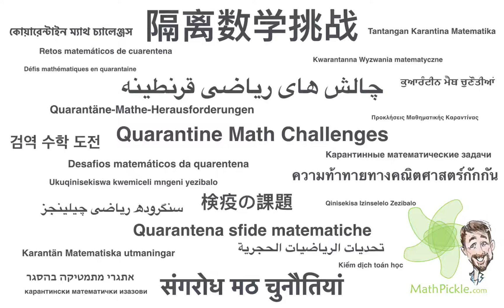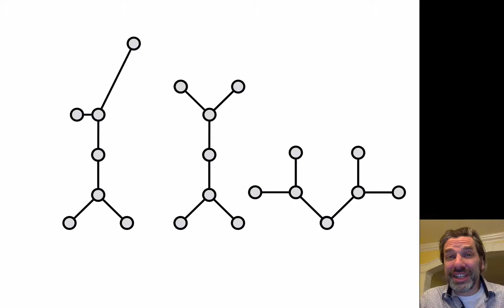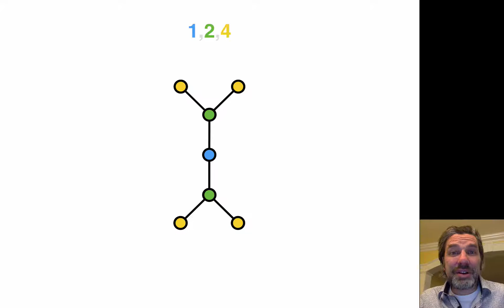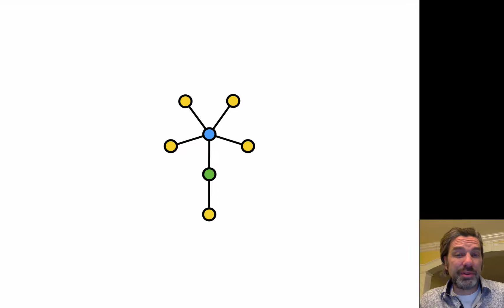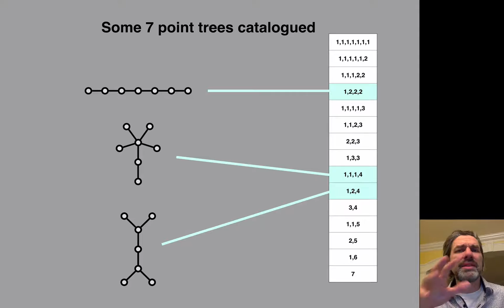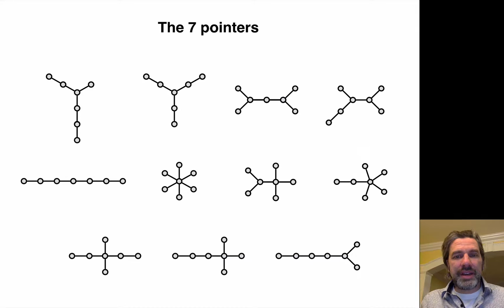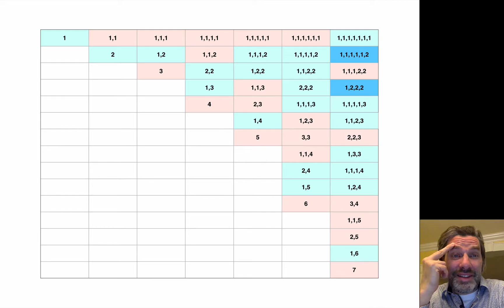Quarantine IV - Treefolk Tribes (age 11+)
This mathematical exploration is in my favourite area of mathematics: graph theory. After making this video I started calling the problem Treefolk Tribes.